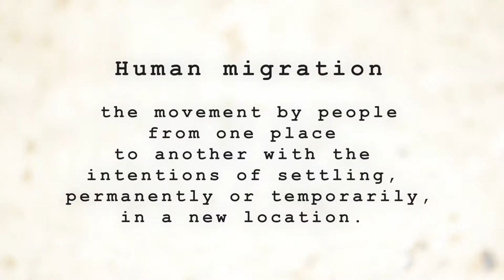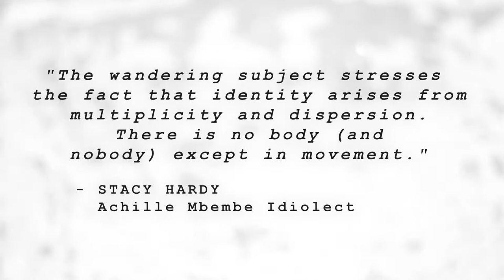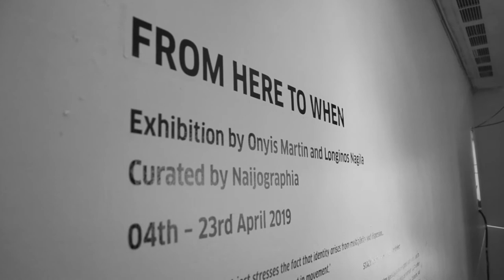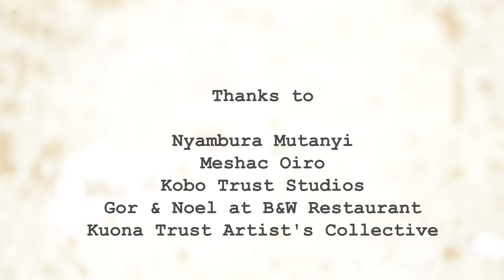Exhibition : From Here To When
Documentation of the exhibition 'From Here to When' by artists Longinos Nagila and Onyis Martin, that was part of the Goethe-Instituit Sasa Nairobi exhibition project.

The exhibition is an artistic exploration by the two artists into personal and social reasons for migration be they territorial, political, economic, or juridical, as they unfold in the long fabric of time. The artists’ itinerary includes dreams, memories, places never travelled and places that might be called home. By questioning notions of nationalism, place-bound social belonging, the movement of labour and more, the artists hope to show that this century might not be as different from those that came before and how we could situate ourselves.

The Exhibition was followed by 4  Nautomat sessions that engaged the public on various topics and themes brough out in the exhibition.

*Curated by Naijiorgraphia.